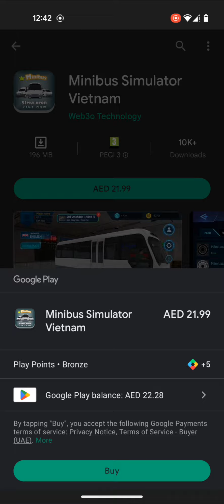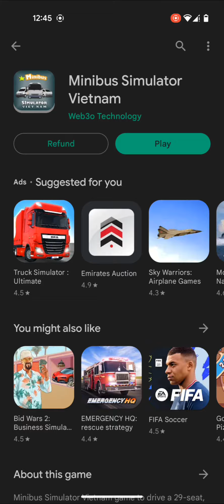How to download Minibus simulator Vietnam ! with Google rewards